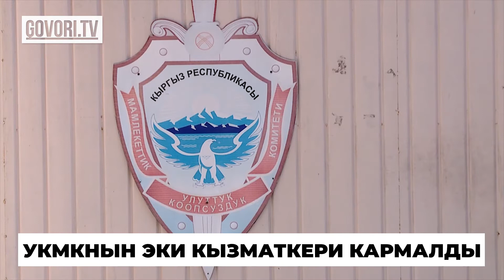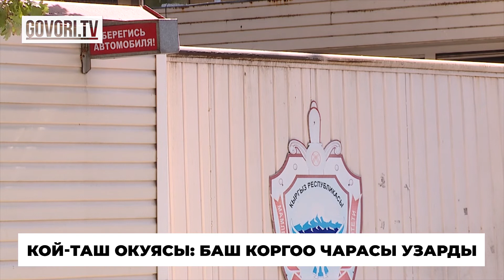Кундүн ыргагы: Бир суткада COVID-19 жугузгандар кескин өстү. Обсервацияда тополоң салган мигранттар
Бүгүн, 18-майга карата коронавирустун 78 жаңы учуру катталды. Бул тууралуу брифингде саламаттык сактоо министринин орун басары Нурболот Үсөнбаев билдирди. Жалпы жонунан республика боюнча коронавирус менен ооругандардын саны 1216га жетти.

Соль-Илецктен келип обсервацияда жаткандар тополоң чыгарышты. Бул тууралуу видео социалдык тармактарга тарады. Андагы маалыматтарга ылайык, обсервацияда жаткандар нааразы пикирлерин айтышып, сыртка чыгып, тополоң салышкан. Алар үйлөргө кое берүү талабын коюшканы айтылууда.